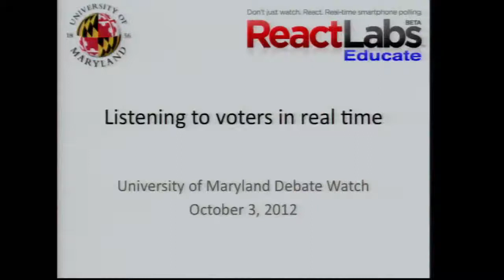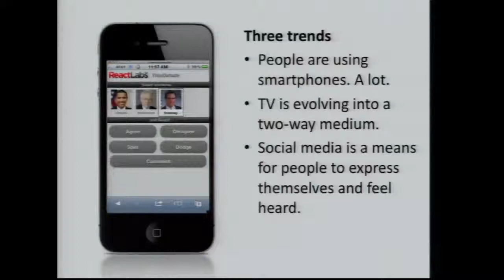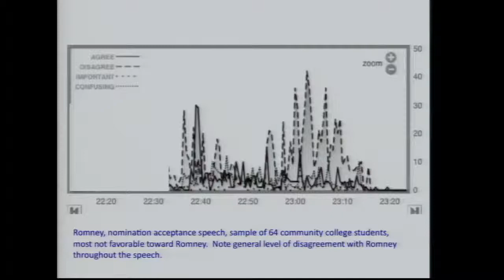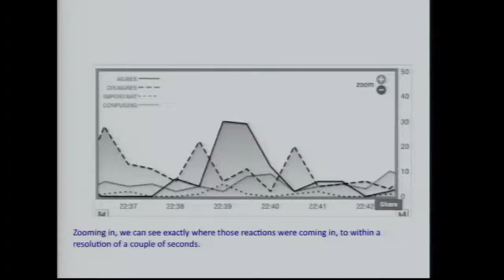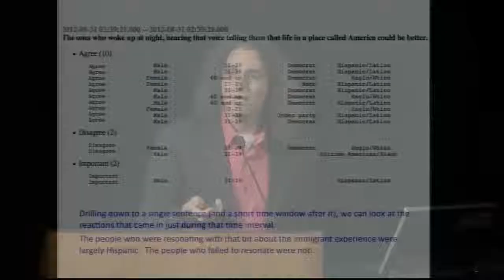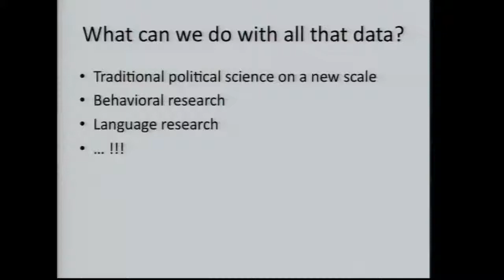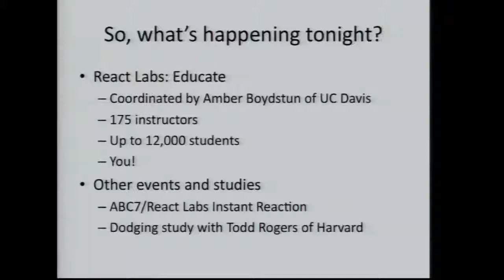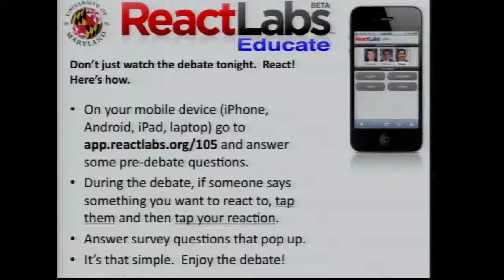React Labs Presentation - University of Maryland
The debate watch event at the University of Maryland on October 3, 2012 featured a new platform for real-time polling from React Labs. Developed by University of Maryland Professor Philip Resnik, React Labs runs on the most popular mobile devices (iPhone, Android, iPad, and on laptops running Chrome, Firefoxor Safari), and it will allow participants - including those at the Maryland event - to register their moment-by-moment reactions to what candidates are saying during the debate using button taps to indicate when they agree or disagree, and when they think candidates are spinning answers or dodging the question. It also supports pre- and post-debate surveys (e.g. demographics, partisanship, issue priorities) as well as questions during the event (e.g. Which candidate best addressed your concerns about healthcare?).

"React Labs is important because, for the first time, we have a technology that brings together the immediacy of real-time reactions, the reach of smartphones, and the precision of traditional polls," says Professor Resnik. "I'd like to see it become the go-to tool for tapping into public opinions as important events are taking place. The students participating in React Labs: Educate may never be willing to answer survey questions on a landline phone -- if they even have a landline phone! -- but they're using their mobile devices every day, and they want their voices to be heard."

The first debate featured more than 3700 participants in React Labs: Educate across the U.S. - from College Park to U.C. Davis - taking part in the polling. You can download a PowerPoint presentation about the latest findings from this poll on the React Labs:Educate

Public Policy Dean Don Kettl served as host for the evening.